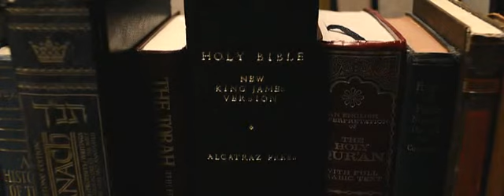Beesson - Revival Under The Sun(OST The Book of Eli)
Видеоклип пр мотивам Книга Илая (The Book Of Eli)